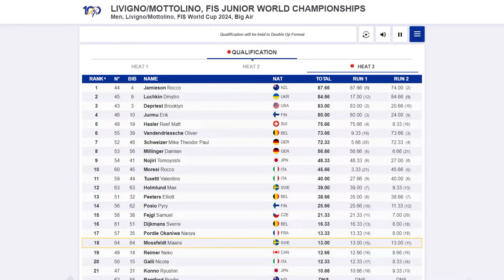LIVE: World Junior Champs 2024 Livigno Snowboard Big Air - Qualifications Men Heat 2&3 13:15 CET